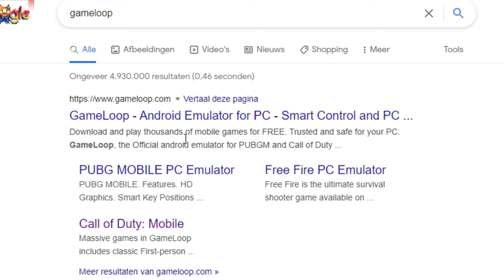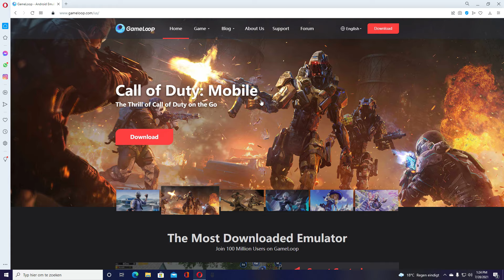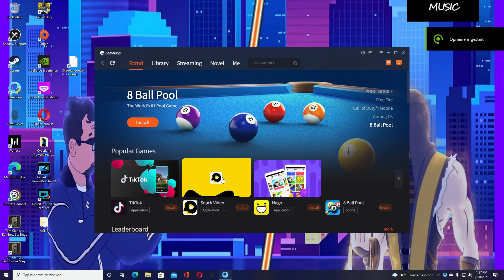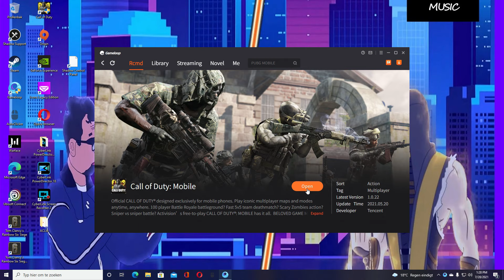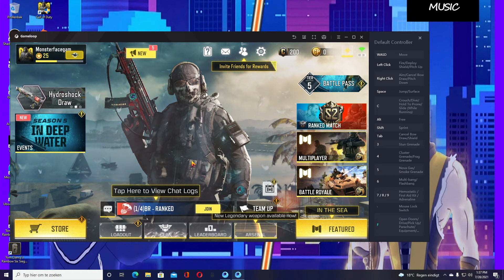How To Play Call Of Duty Mobile For PC @ Android Emulator ( Monsterface Release ) 💻🖥🖱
▼Video Informations:
💻Game Name: Call Of Duty Mobile
💻 Video created by: Monsterface Games
💻Game Genre: Multiplayer, Shooter, Android
💻Game Pegi: Unknow